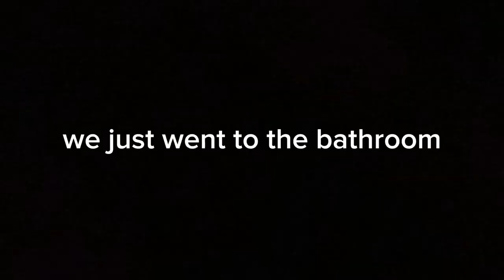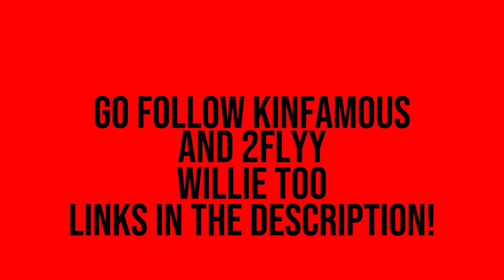I Love Jumping In Ball Pits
‼️I got some important need to you guys, coming in a future video‼️
Go follow Kinfamous and 2Flyy

Kinfamous Links‼️

2Flyy Music Links‼️